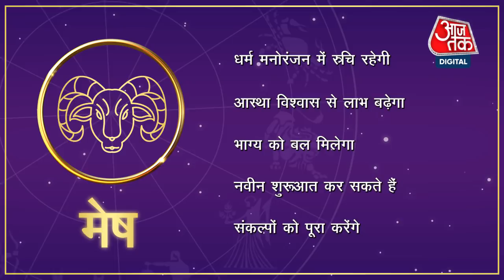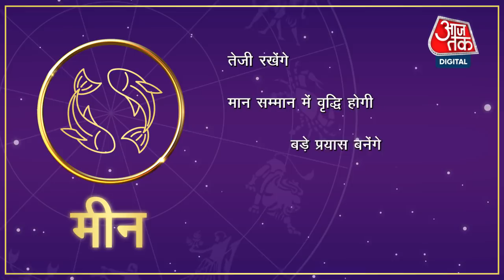Daily Horoscope Today: Aaj Ka Rashifal 25th February 2022 | आज का राशिफल | Arunesh Kumar Sharma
Horoscope Today 24th February  2022 Friday: प्रख्यात ज्योत‍िष‍ी पंड‍ित अरुणेश कुमार शर्मा से जान‍िए ज्योतिष के अनुसार 12 राशि मेष, वृषभ, मिथुन, कर्क, सिंह, कन्या, तुला, वृश्चिक, धनु, मकर, कुंभ और मीन का राशिफल (Today Horoscope).